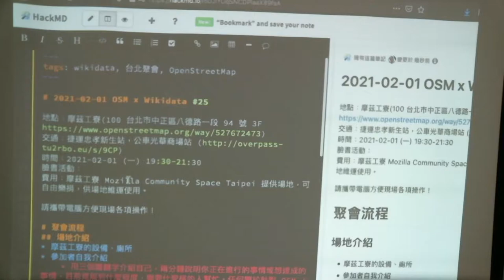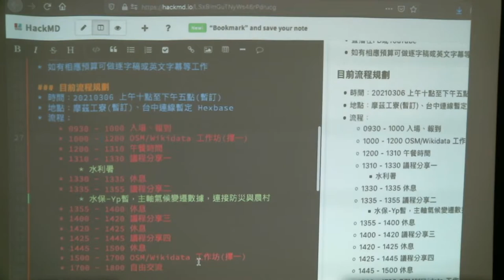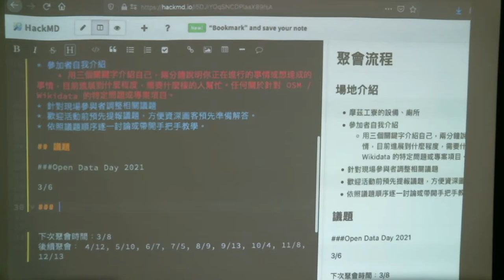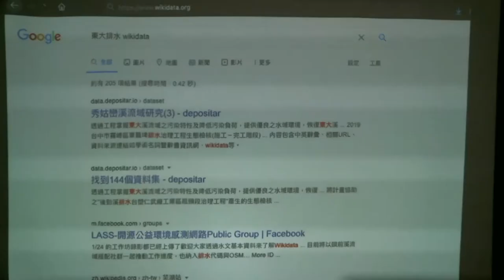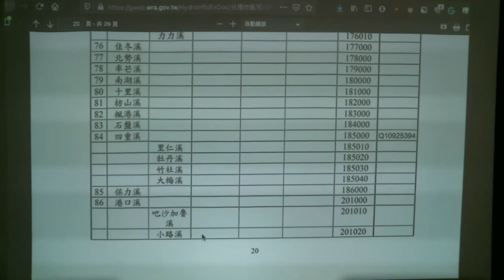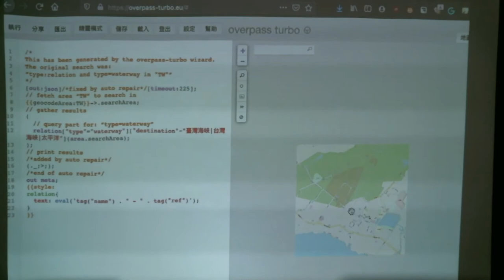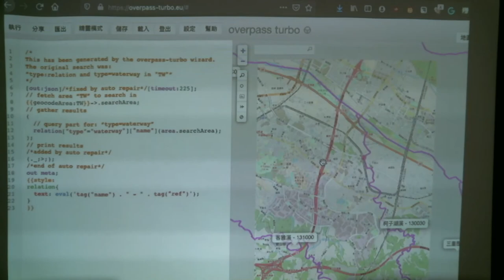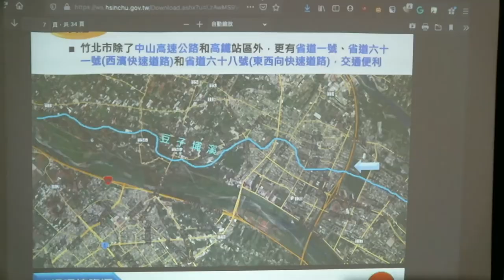OpenStreetMap x Wikidata 月聚會 #25 兩周年聚會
時間：2020/02/01 1930
地點：摩茲工寮
主辦單位：OpenSteetMap臺灣、Wikidata Taiwan

一個月一次的 OpenStreetMap 與 Wikidata 的聯合聚會，歡迎來交流 OpenStreetMap 與 Wikidata 相關的使用、編輯與應用經驗
這是 2 週年的聚會，歡迎大家一起到摩茲工寮與我們聊聊二年來的經驗談吧！
流程：
場地介紹摩茲工寮的設備、廁所
參加者自我介紹
用三個關鍵字介紹自己，兩分鐘說明你正在進行的事情或想達成的事情，目前進展到什麼程度，需要什麼樣的人幫忙。任何關於針對 OSM 或是 Wikidata 的特定問題或專案項目。
針對現場參與者調整相關議題
歡迎活動前預先提報議題，方便資深圖客與編輯者預先準備解答。
依照議題順序逐一討論或帶開手把手教學。